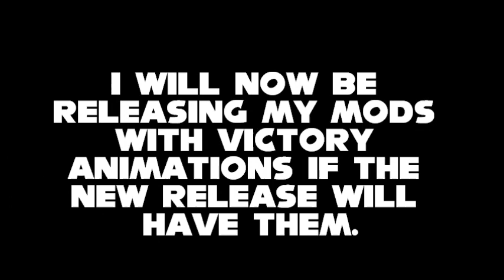Custom Sonic World Running Animation + Important News